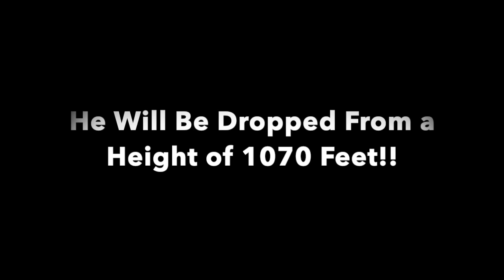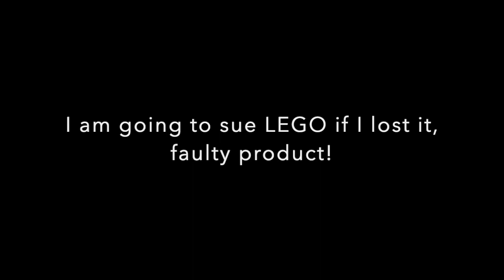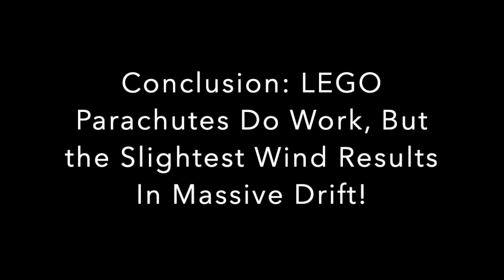TESTING LEGO PARACHUTE AT SALESFORCE! Gone Wrong!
On December 27th, We went out to the Salesforce In San Francisco to test out the LEGO Parachute from the LEGO City Sky Police Parachute Arrest Set 60208. However, it Didn't Go As Planned!